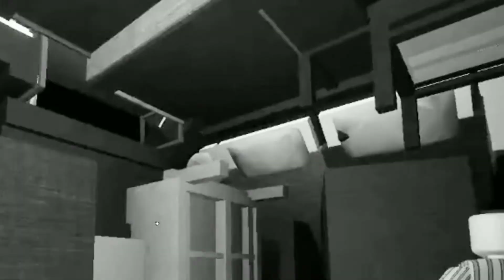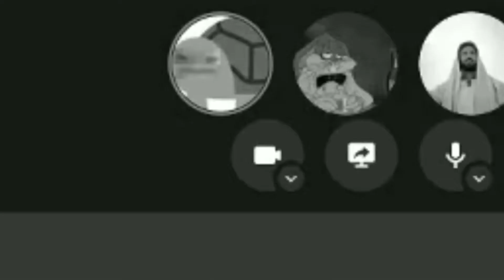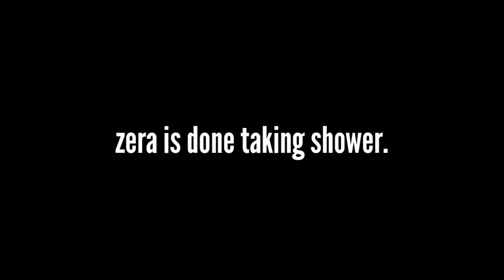3008 Update Kinda Turned Me O-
there might be little bit of lagging in this vid (real)
Thumbnail Maker: